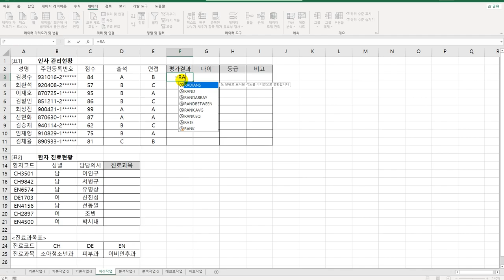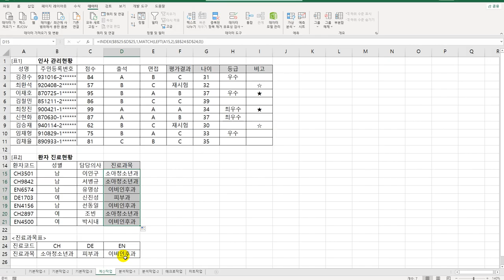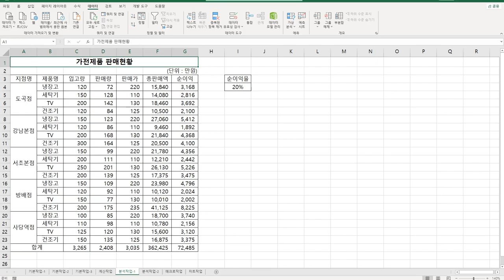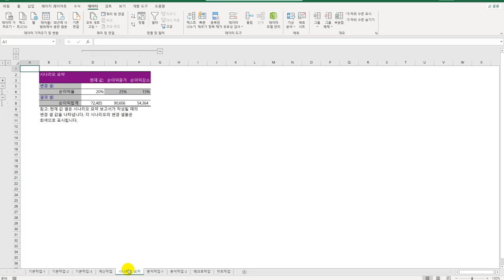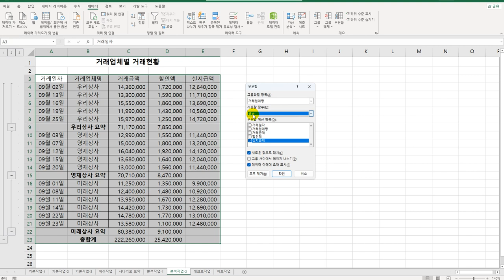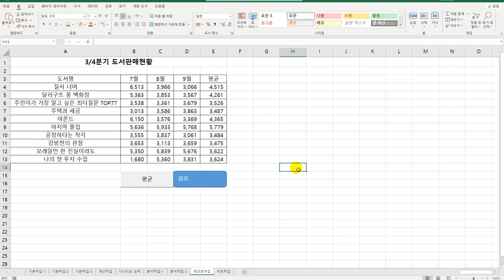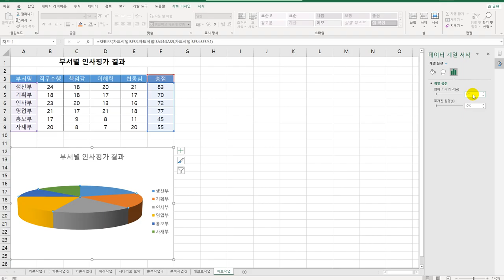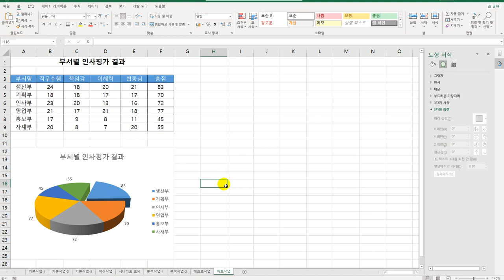[컴활2급 올인원] 25 상시 공략 문제 2회